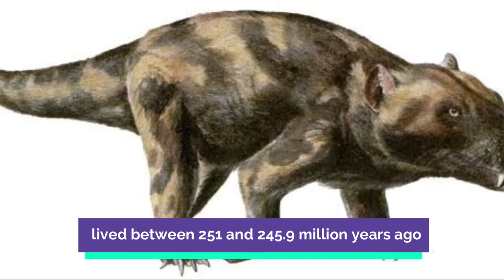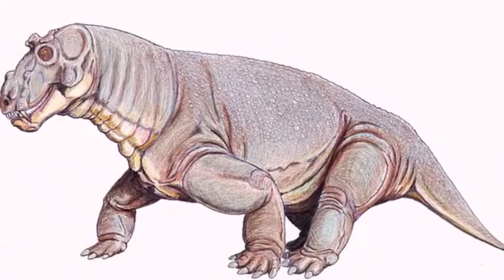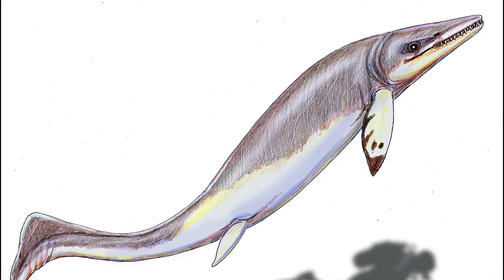Ancient Animals: Top 10 Fascinating Creatures That Lived Before Dinosaurs | The Amazing Top10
Explore the mysterious world of creatures that lived before the dinosaurs. Discover the top 10 fascinating animals that roamed Ancient Earth and learn about the bizarre and lesser-known species that existed millions of years ago.

When we think of prehistoric times, we think of dinosaurs. But there was a whole world of creatures exploring the planet before them, and honestly? To say some of them were freaky feels like a real understatement.

Since the first discovery of dinosaur fossils, people have been captivated, wondering what life would be like if prehistoric animals and humans co-existed. Who isn’t gripped by the thrilling concept of a giant lizard predator chasing them down the street? Or merely by being able to wave at a passing Stegosaurus?

That said, humans already share the planet with species that are just as old as dinosaurs and others that are directly descended from them. Some haven’t changed much over the past tens of millions of years, while others are practically unrecognizable. Let's start the video and discuss the top 10 animals that lived before the dinosaurs.

Video Title:  Ancient Animals: Top 10 Fascinating Creatures That Lived Before Dinosaurs | The Amazing Top10

This video is about Ancient Animals: Top 10 Fascinating Creatures That Lived Before Dinosaurs. But It also covers the following topics:

Pre-Dinosaur Animals
Ancient Creatures Before Dinosaurs
Life On Earth Before Dinosaurs

✅  About The Amazing Top10

Welcome to The Amazing Top10!

Are you ready to discover the most amazing gadgets, experiences, and business ideas to change your life? Look no further than The Amazing Top10!

Our videos feature awe-inspiring breakthroughs that will leave you breathless. Join our channel to explore the world's most beautiful travel destinations, stay current on the latest and greatest in technology, and uncover lucrative business opportunities that will help you achieve your wildest dreams.

© The Amazing Top 10